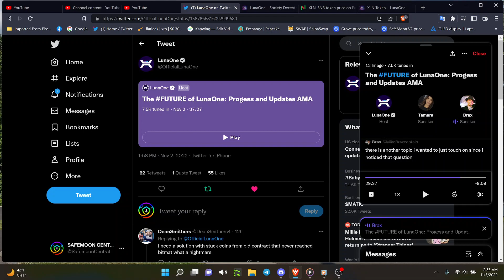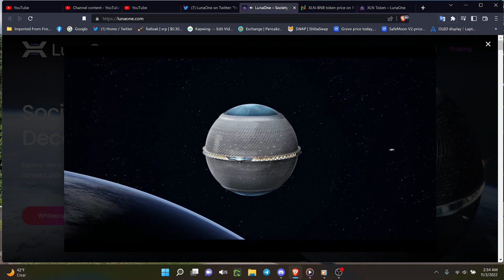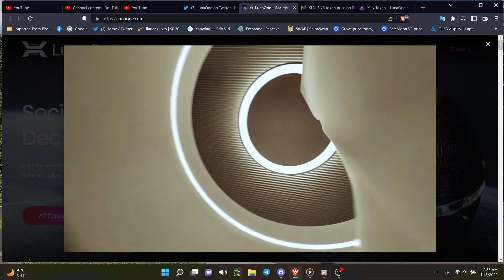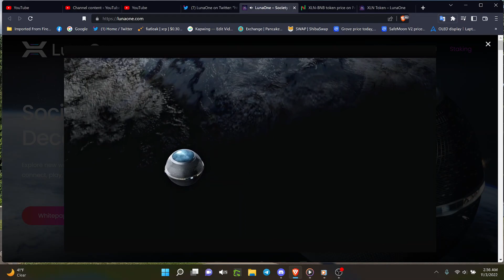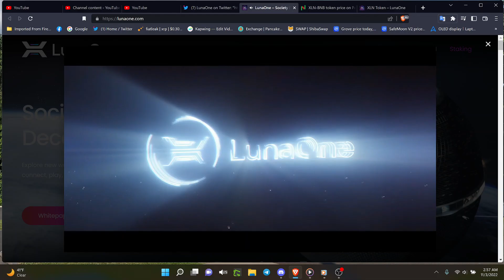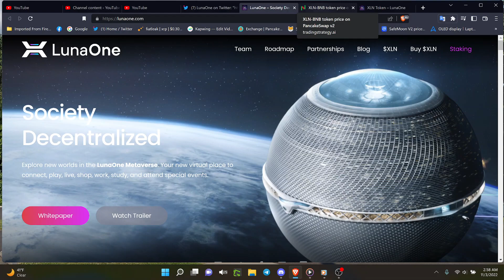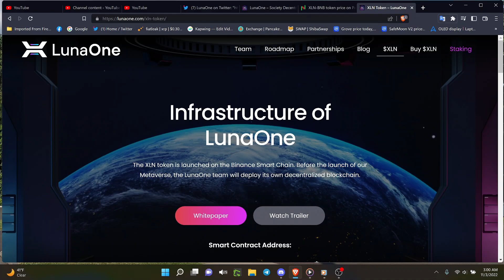LUNAONE XLN NEXT PHASE-BREAKING NEWS/PRODUCT TESTING/CAPTURE META OCULUS 2 APARTMENTS/SHIPS-MORE!!!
XLN READY TO ROCK NEXT PHASE-YOUR LUNAONE CENTER IS HERE!